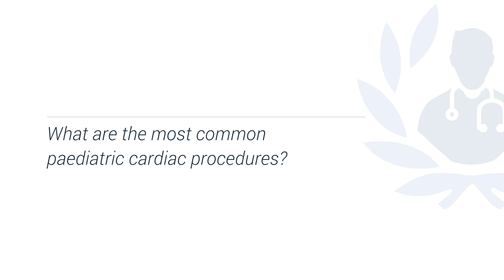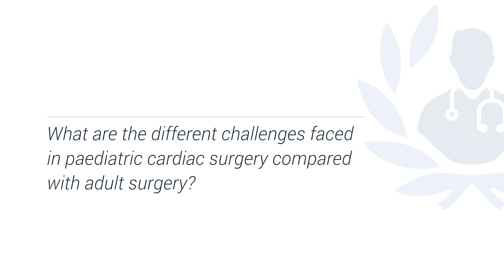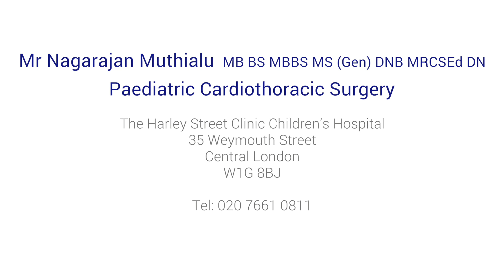Paediatric cardiac surgery - everything you need to know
We ask leading paediatric cardiothoracic surgeon, Mr Nagarajan Muthialu, to talk through the most common conditions a paediatric cardiac surgeon will treat, and how the specialty differs from adult cardiac surgery.